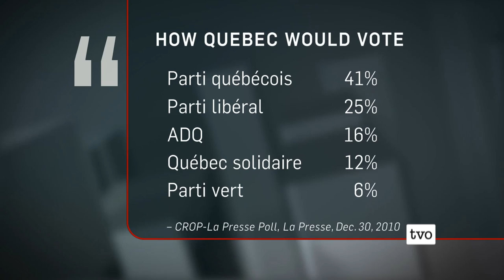Jean Charest's Love/Hate Relationship with Quebecers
Quebec's Liberal Party is low in the polls.  Is there a mistrust of Jean Charest?  Is he viewed as an outsider?